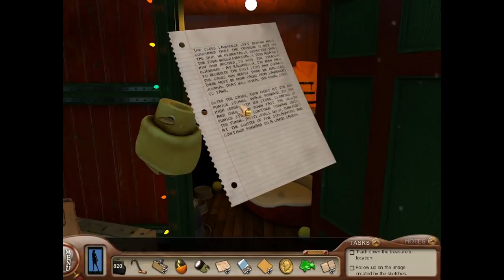Nancy Drew and the Case Closing Crackhead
5G really is the Dark Souls of bananas